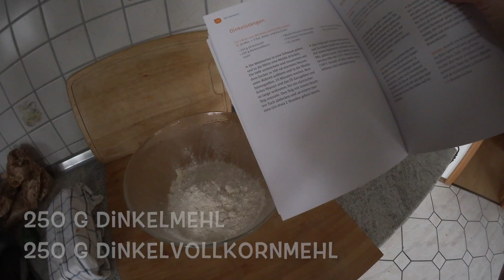BLW Tipps & Tricks | Breifrei Teil 7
Hallo meine liebe kleine Community,

Weil mich das Thema so begeistert, nochmals ein Vlog zum Thema Babyledweaning/breifrei. In Kooperation mit durften wir 3 Produkte testen, die ich wirklich ALLE zu 100 % weiterempfehlen möchte. Hier findet ihr Sie

Buch breifrei**

Pop in Lätzchen**

Mini Mat**

Ich verspreche euch tolle Family Vlogs, Real Talks und interessante Mama / Frauen Themen :-)

Jana

Natürlich sind wir auch auf Facebook:
Jana familyfirst youtube
und
jana_familyfirst_youtube_

liebe Grüße eure Jana